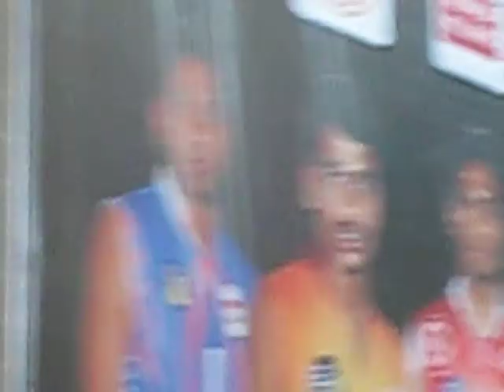Yanam Tigers playing against kerala killers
IVL, Indian Volley league Hyderabad edition on 23rd June 2011